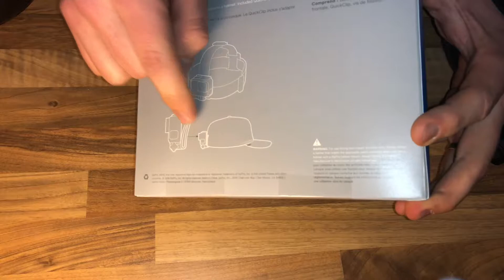GoPro Kopfband Plus Quick-Clip (für alle GoPro cams) HEADSTRAP + QUICKCLIP unboxing und Anleitung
Zubehör:

HEADSTRAP + QUICKCLIP

Das Kopfband ist voll verstellbar für alle Größen
Das Kopfband kann über einem Helm oder direkt am Kopf getragen werden, um Aufnahmen aus einer stirnlampenähnlichen Perspektive zu erfassen
Modellnummer: ACHOM-001
Der QuickClip kann dazu verwendet werden, deine GoPro an einer rückwärts aufgesetzten Baseballkappe oder an anderen 3 bis 10 mm dicken Objekten zu befestigen
Der QuickClip ermöglicht eine ultra-kompakte und platzsparende Befestigung
Kompatibilität: Alle GoPro Kameras

pduesp